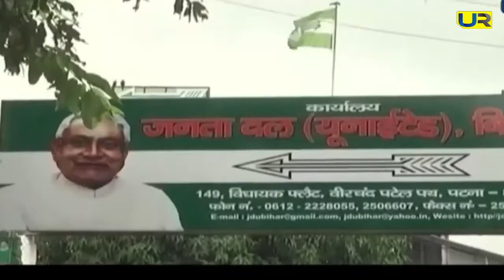आखिर गुप्तेश्वर पांडेय को JDU ने क्यों नहीं दिया टिकट ? Upendra Rai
आखिर गुप्तेश्वर पांडेय को JDU ने क्यों नहीं दिया टिकट ? आखिर गुप्तेश्वर पांडेय का टिकट कटने का राज़ क्या है ? जानिए इस रिपोर्ट में